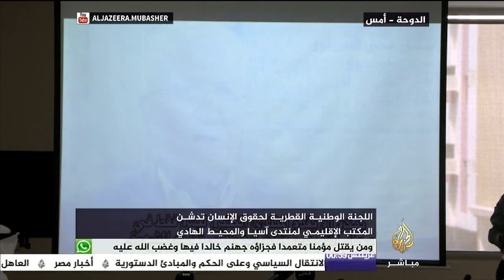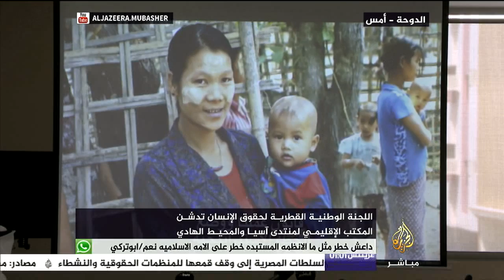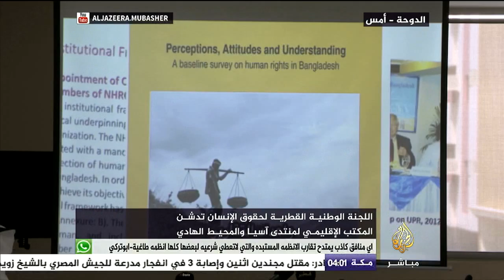تدشين المكتب الإقليمي لمنتدى آسيا والمحيط الهادئ في قطر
اللجنة الوطنية القطرية لحقوق الإنسان تدشن المكتب الإقليمي لمنتدى آسيا والمحيط الهادئ